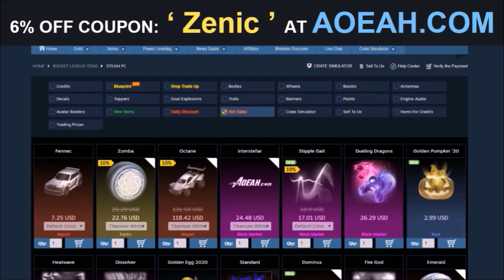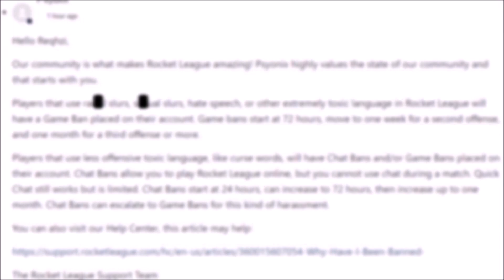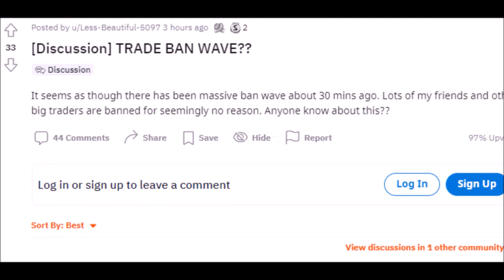Rocket League Are Finally Listening…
Today Rocket League finally unbanned one of the richest traders who got falsely banned 2 months ago and can now trade his whole entire inventory again. Hopefully this is just the start!